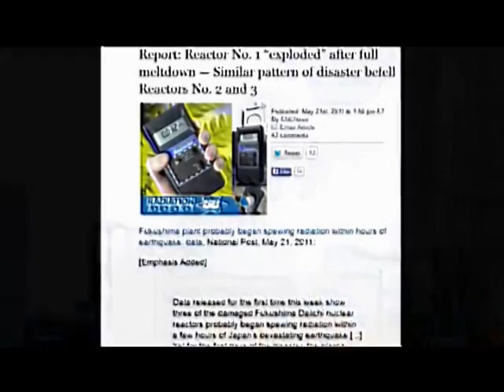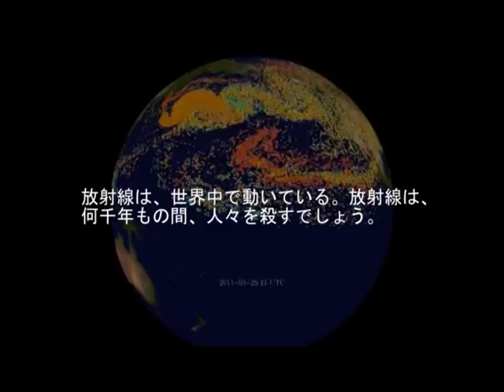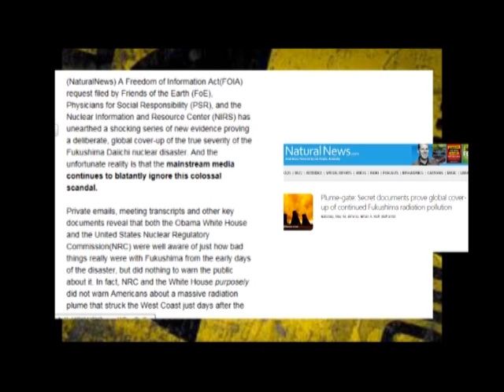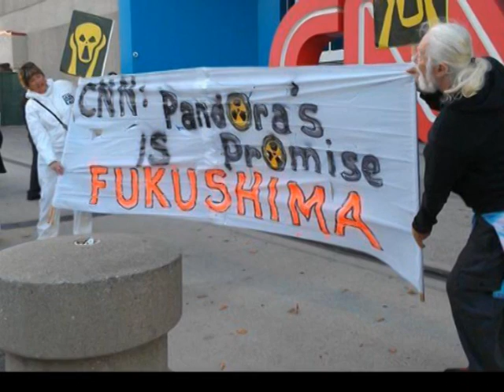最大の環境災害 - 福島. 福島3周年記念ワールドイベント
福島3周年記念ワールドイベント - See Facebook page and join us: